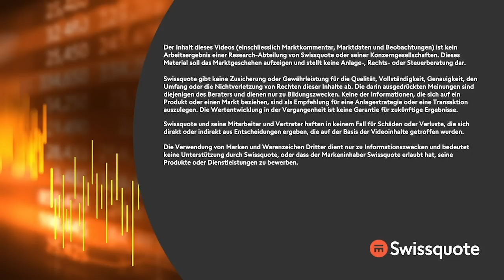Angst dominiert | New York to Zürich Täglich | Swissquote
Wie die sinkenden Renditen bei US-Staatsanleihen zeigen, wächst die Sorge vor einer Abkühlung der Wirtschaft. Die Ergebnisse von Walmart, Target und Kohl's zeigen zunehmenden Druck auf die Margen und eine in Teilbereichen nachlassende Nachfrage. Im Tech-Sektor stehen die Aktien von Cisco unter Druck. Hier wirken sich vor allem die reduzierten Aussichten belastend aus.

0:00 - Nur 8 Aktien mit Plus
2:29 - Kohl’s, Bath & Body Works, Canada Goose
3:47 - Cisco analysiert
7:14 - Berichtssaison endet, Wachstum im Fokus
9:11 - China: Fabrikschliessung belastet Tesla

Die Welt der Börse ist seine Leidenschaft. Seit 25 Jahren berichtet der deutsche Fernsehjournalist, Produzent und Sachbuchautor Markus Koch von der Wall Street. Für seine unkomplizierten und unterhaltsamen Beiträge aus New York gewann er sowohl den Friedrich Vogel-Preis für Wirtschaftsjournalismus sowie die Auszeichnung zum Journalisten des Jahres 2019.